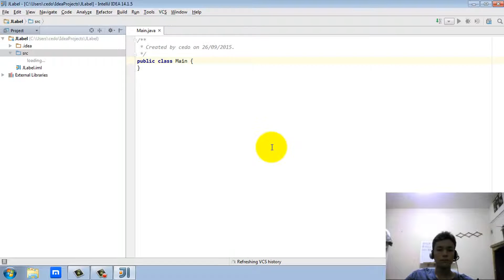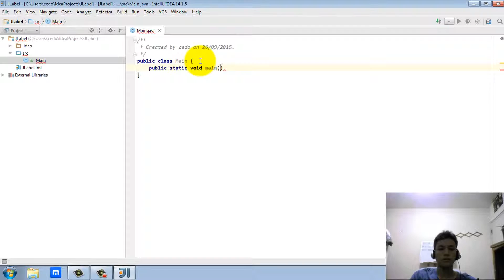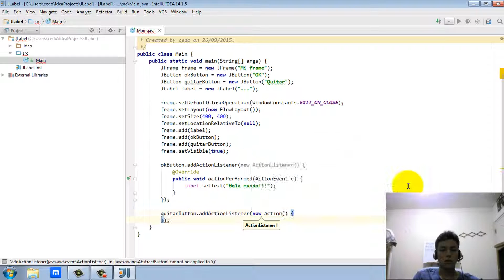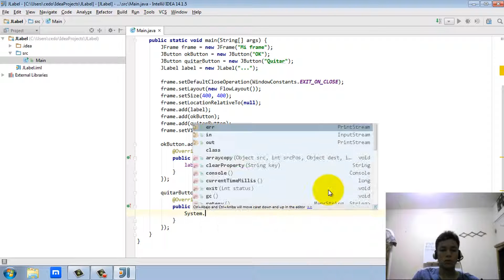Tutorial JLabel en Lenguaje Java con IntelliJ IDEA